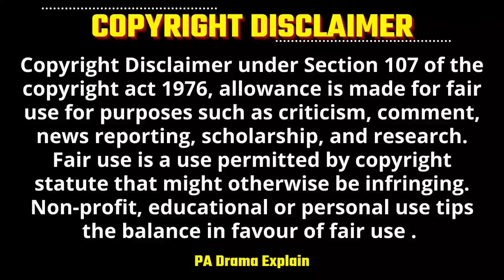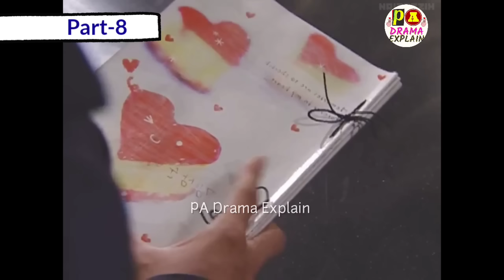Part-8 | Boss only thinks of his💕Contract Girlfriend Hate to Love | Korean Drama Explained in Hindi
Arrogant Boss & Contract Girlfriend Hate to Love.| Hate but Love | Korean drama | Korean Drama Explained in Hindi

Drama Name -My lovely Sam soon